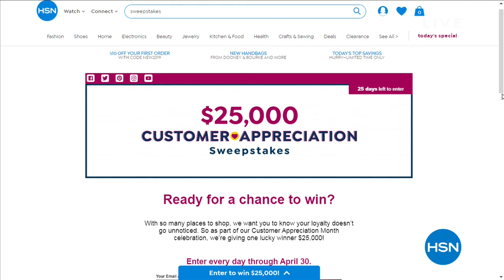HSN | Lancome Paris Beauty 04.05.2019 - 08 PM